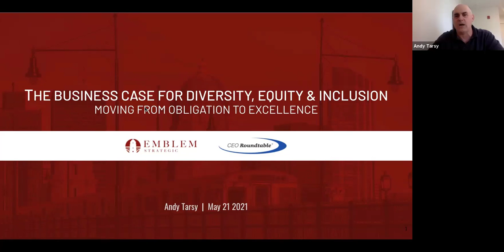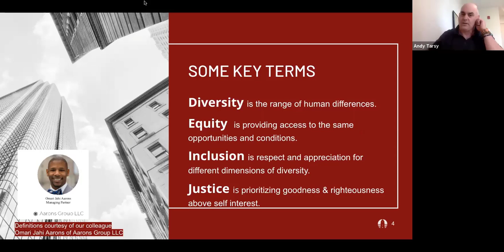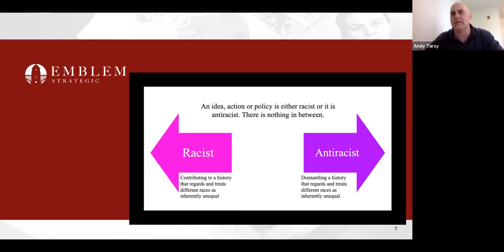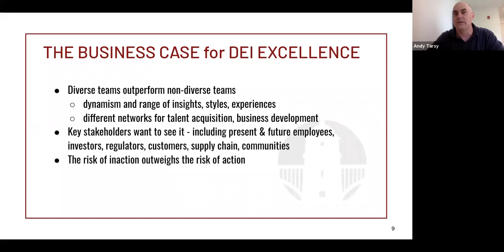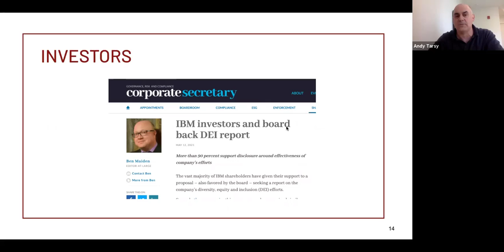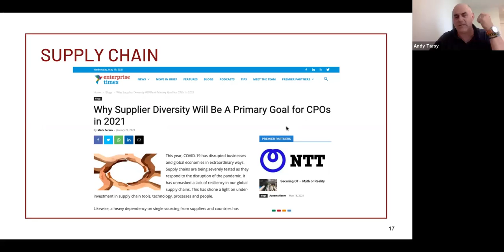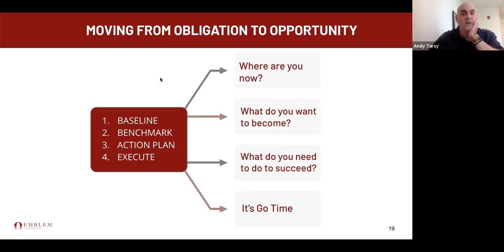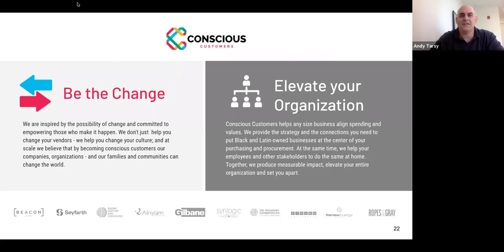CEO Rountable Diversity and Inclusion Session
This is the Roundtable's All Hands discussion of Diversity Equity and Inclusion in May 2021, led by Andy Tarsy.